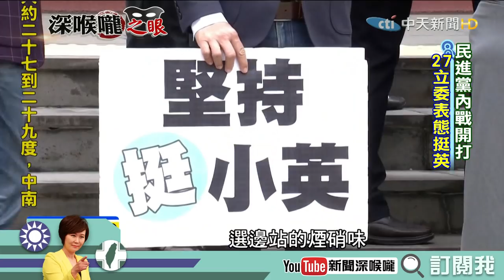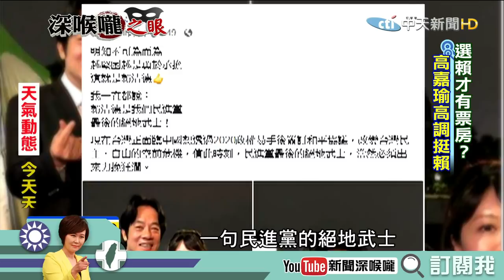《新聞深喉嚨》民進黨內戰開打！27立委表態挺小英！